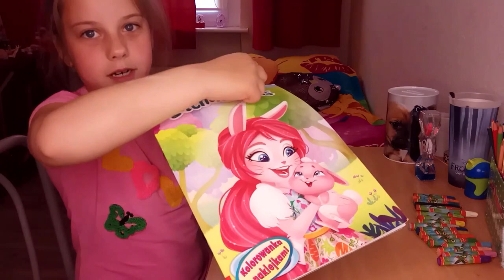KOLOROWANKA ENCHANTIMALS. КУПИЛИ РАЗУКРАШКУ ENCHANTIMALS. ЛЮБИМЫЕ ИГРУШКИ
Вечерком захотелось Минке рисовать и тут пригодилась любимая раскраска
Впереди много интересных видео!!!